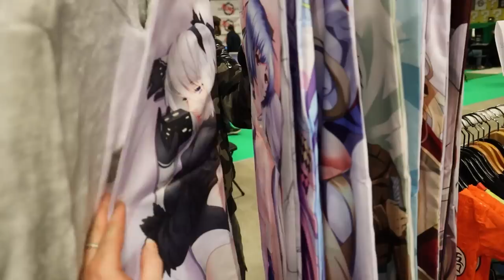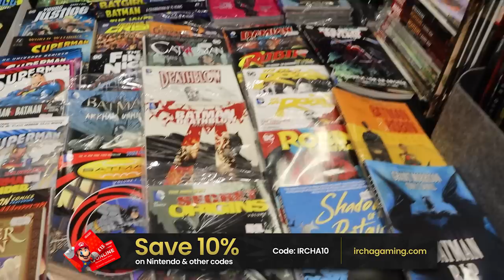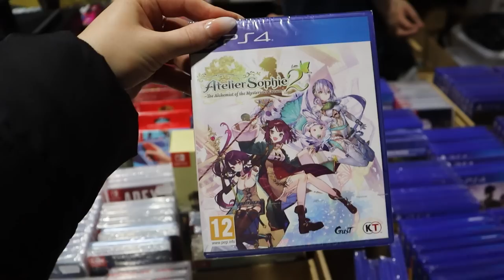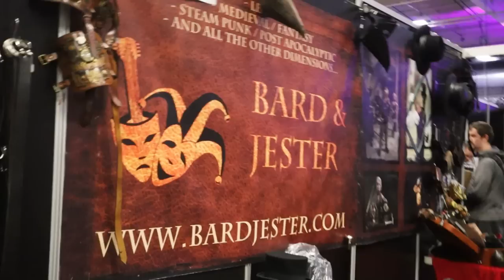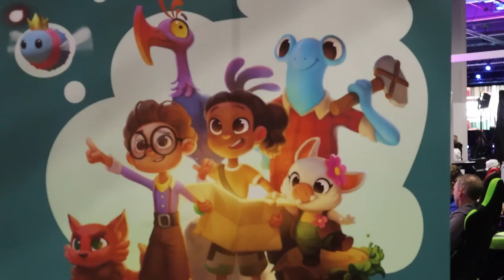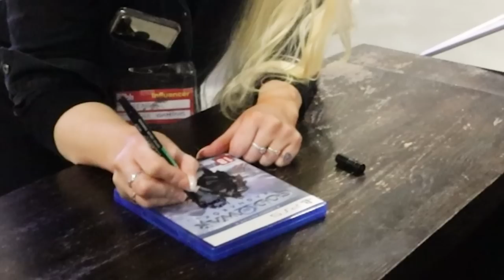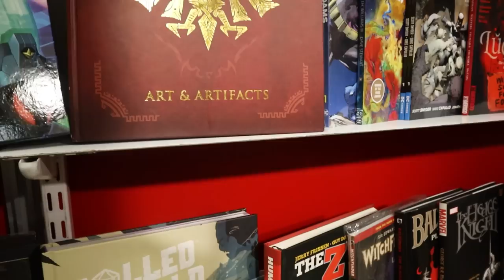GAME HUNTING at Norway's Biggest Gaming Convention - SpillExpo 2022!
I had a blast at this year's SpillExpo, Norway's biggest gaming convention, with tons of retro video games, JRPGs, gamecube games, Genshin Impact cosplayers, influencers and youtubers. Here's my full experience.
It was awesome meeting you Gamerbaby and Nathan from the discord!

Games and stuff showcased:
The Holy Gosh Darn, Nintendo, Elkjøp, Tinerific, Red Bull Norge, Ikonei Island, Norges Beste Gamer, Snufkin game, Brew game

00:00 Intro
00:23 Arriving at SpillExpo, Nintendo stand
01:01 Cosplayers and browsing
01:58 Video games PS2, PS1, PS VITA
03:13 Nintendo Switch games, 3DS, PS4
04:45 Items and my overall impressions
05:34 The BIG retro video games vendor!
06:30 Norges Beste Gamer and indie games!
07:34 Kattekryp youtuber
08:05 Day 2! Playstation Kim and more games
09:11 I met Gamerbaby from the Discord!
09:37 Sara Høydahl and Viktoria Skau
09:50 Emzia Emilie streamer
10:08 Nathan from the Discord!
10:38 Playstation Helena and cosplay parade
11:08 Nathan's surprise for me
11:45 My pickups and ending

P.O.box:
"IRCHA GAMING"
Postboks 90
9481 Harstad
Norway

EQUIPMENT & EDITING:
Main camera: Canon 90D
Lens: Sigma 18-35mm f/1.8 DC HSM ART
Vlogging camera: Canon M50 Mark II
Audio: Røde VideoMicro
Software: Premiere Pro CC 2020